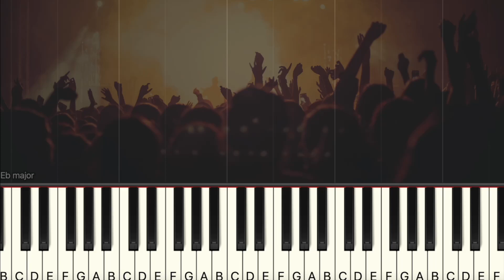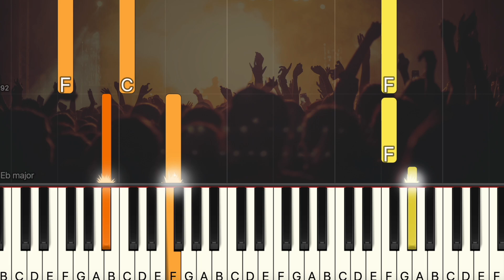Queen - We are the Champions (Easy Piano, Piano Tutorial) Sheet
00:00 Introduction
00:10 Queen - We are the Champions
03:07 Ending